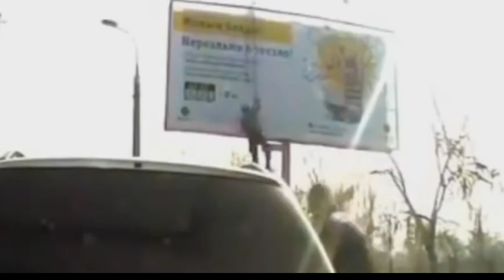Bad day at work compilation | Fatal Work accident compilation | Deadly work fails | Part 20